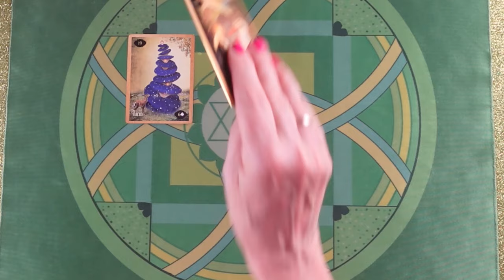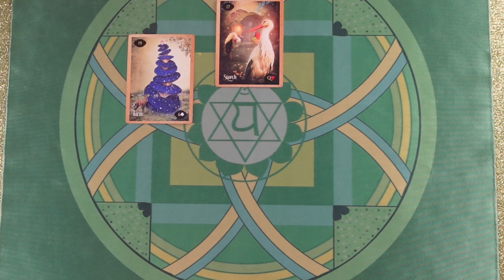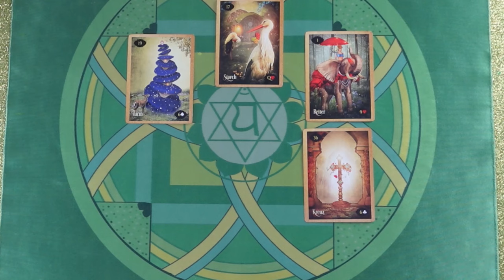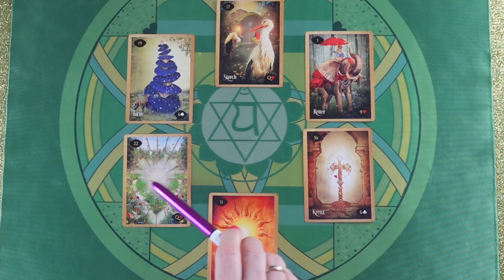Szív chakra szerelmi jóslás - az aktuális energia❤ joslas ikerláng tarot #